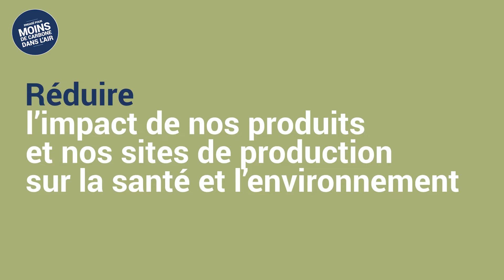Ripolin engagé pour moins de carbone dans l'air